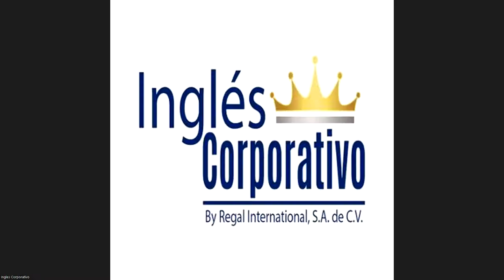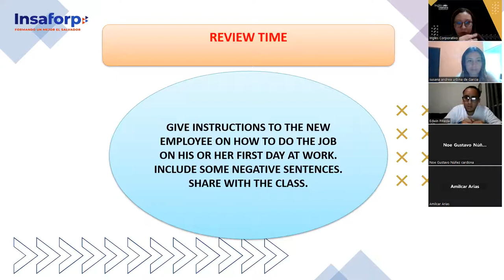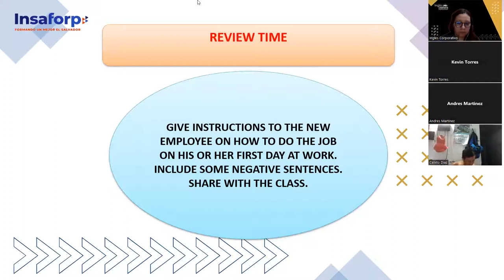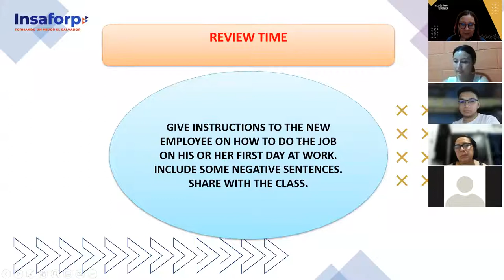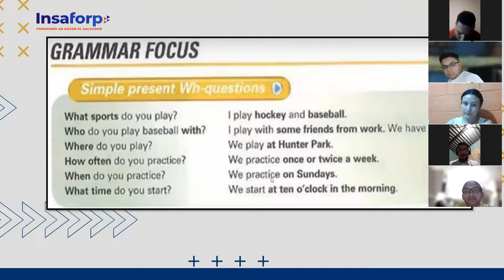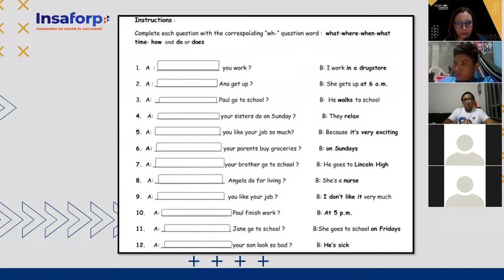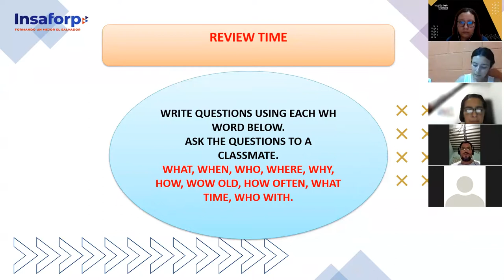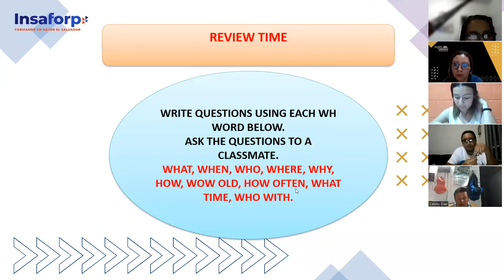Inglés Corporativo-17-11-2022 - CLASS 12 How to use simple present information questions.